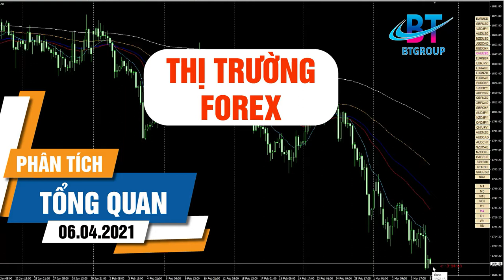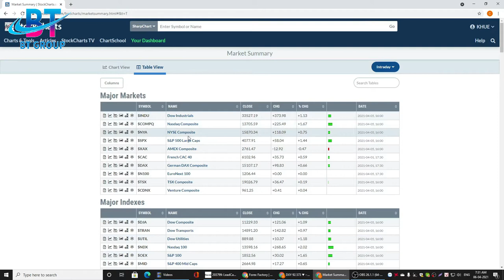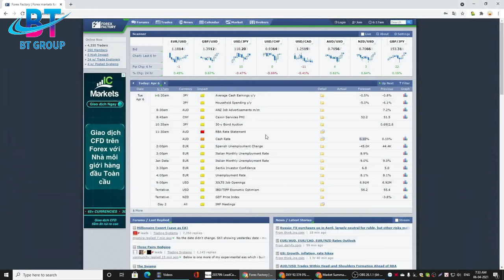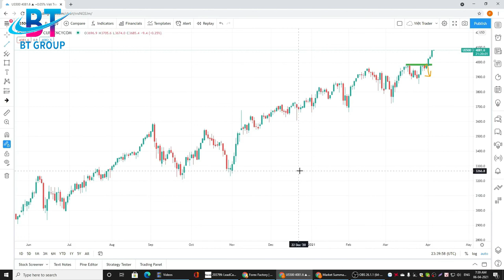Phân tích tổng quan thị trường FOREX NGÀY 06/4/2021 | Chúc quý khách có một ngày giao dịch hiệu quả